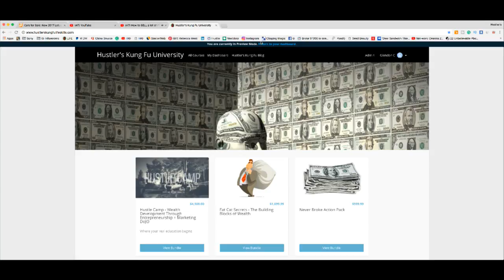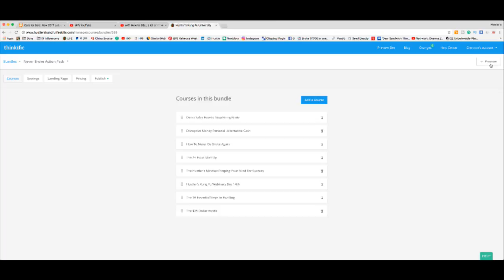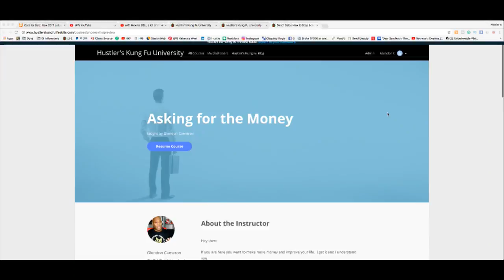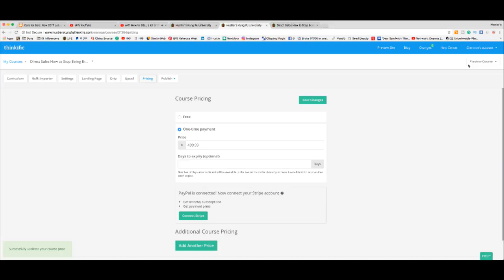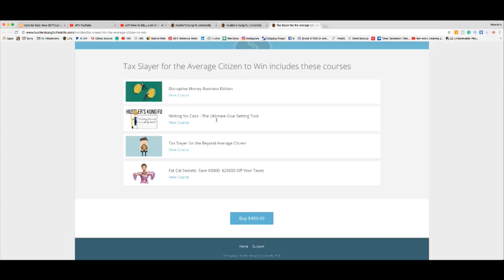How to SELL a lot of PRODUCTS in a short TIME FRAME